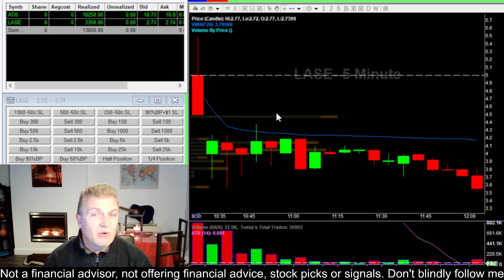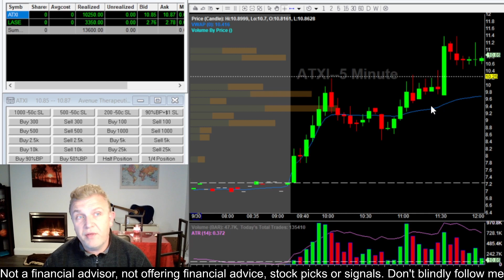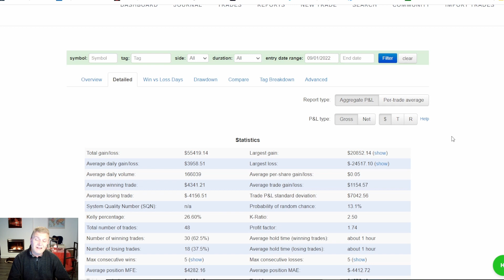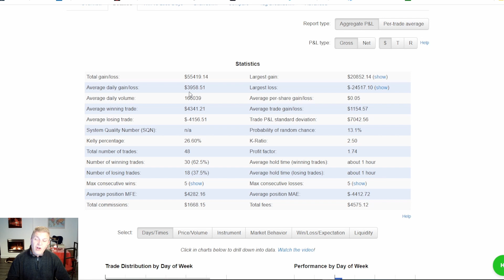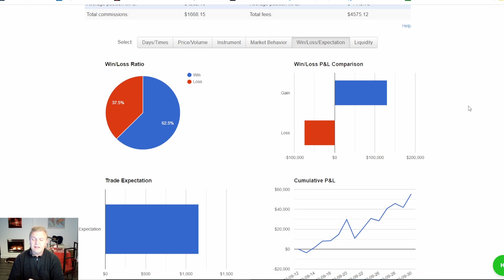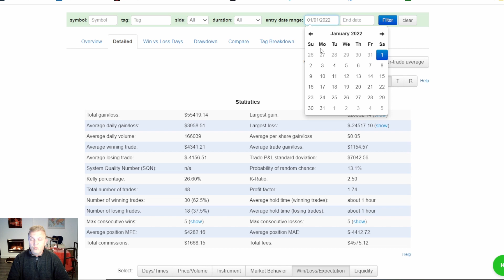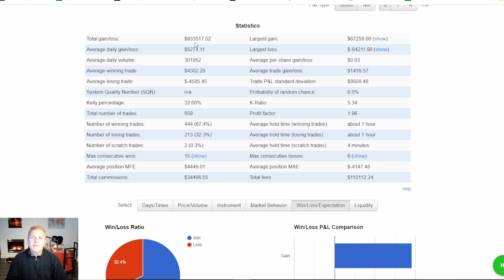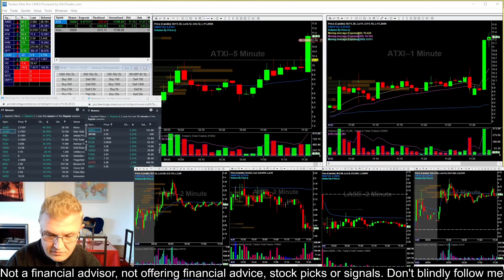Day Trade With Tony Trade Recap +$13.6k GREEN Day - $ATXI & $LASE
Register FREE for the annual WORLD SERIES OF DAY TRADING

Here are the tools I use to trade:

To Find Stocks To Trade I use Benzinga Scanners & Trade Alerts.

Chart And Track The Markets Like The Professionals Do With Tradingview